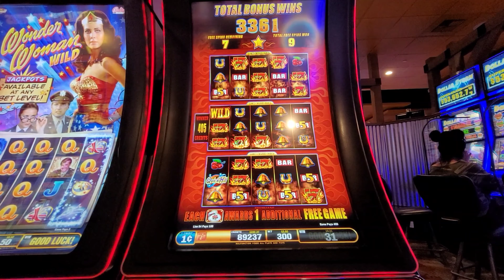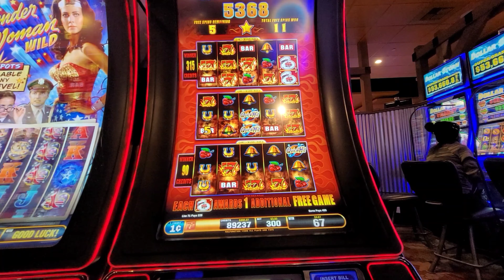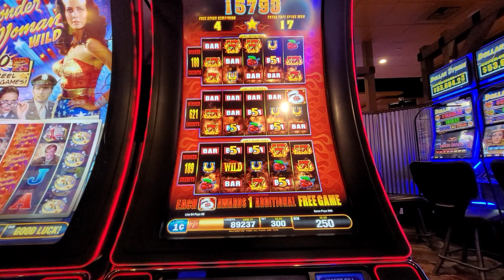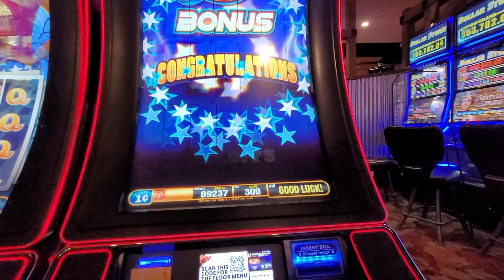××Max Bet×× Quick Hits!! Extra games galore!!